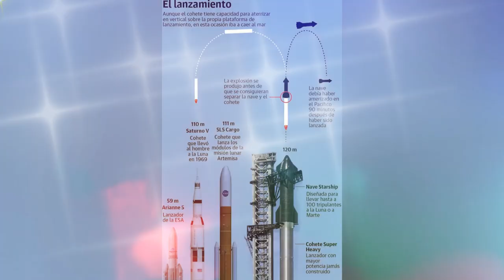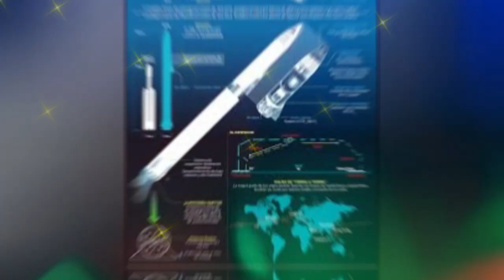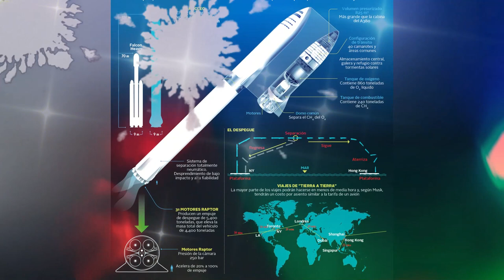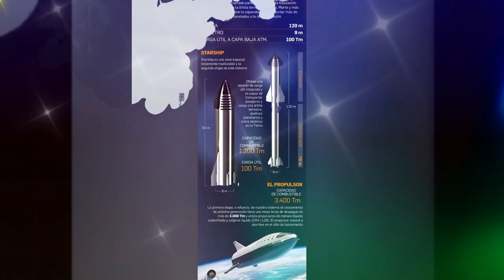🚨🚨¡ENTÉRATE! INFORME DETALLADO POSIBLE DEMANDAS NOTICIAS DE ESTADOS UNIDOS DE AMÉRICA 30 ABRIL 2023